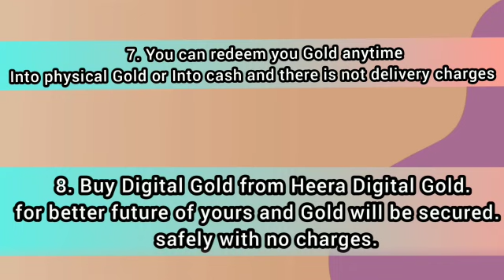Heera Digital Gold Offers you are :- Aalima Dr.Nowhira Shaikh